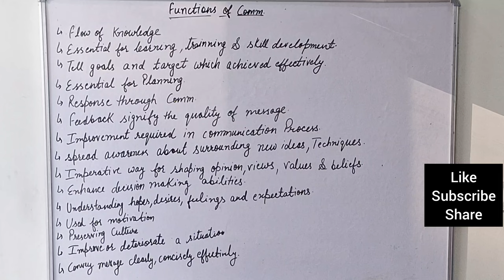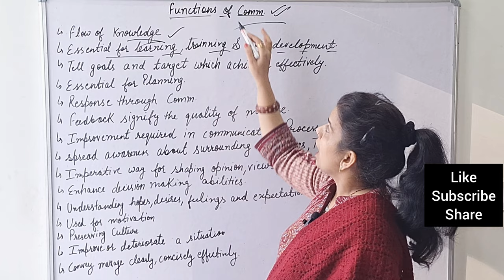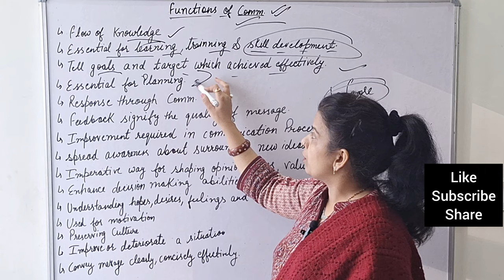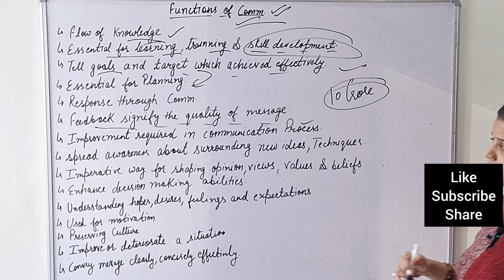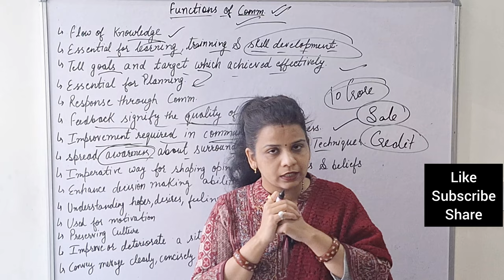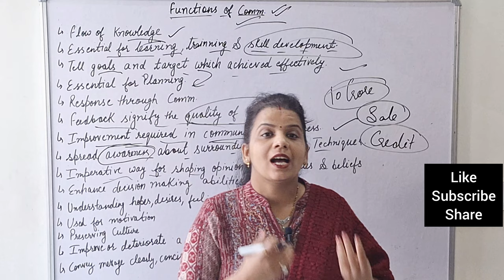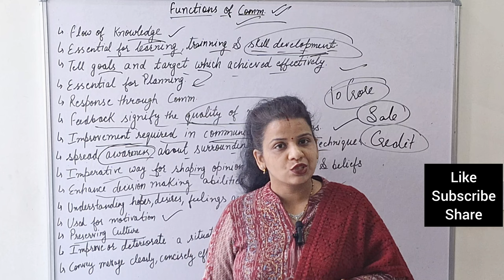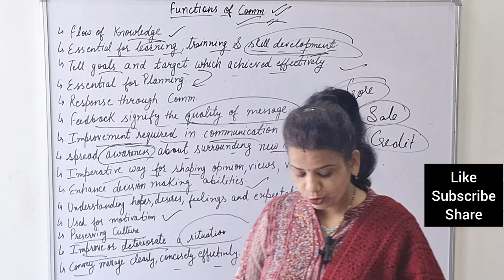Functions of Communication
This video describes the

Lectures by Shalini Sharma

keep supporting 👍👍